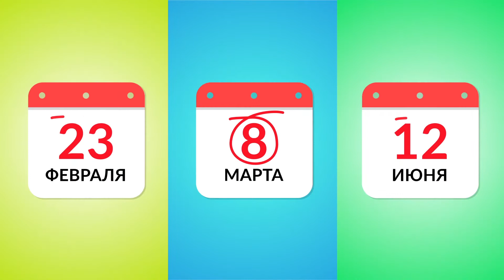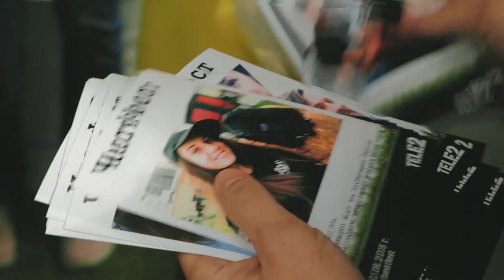NEWСИБИРСКОЕ УТРО от 15.08.2016